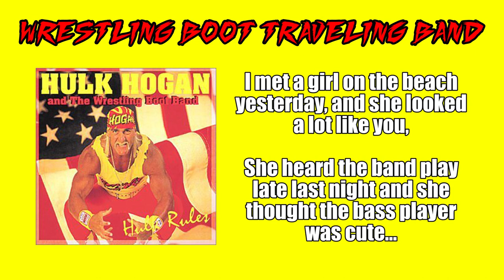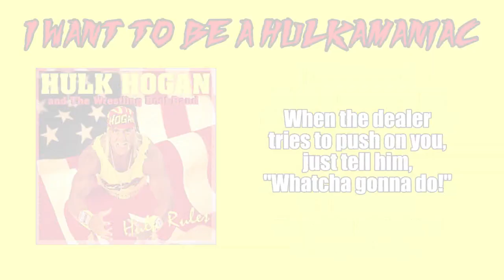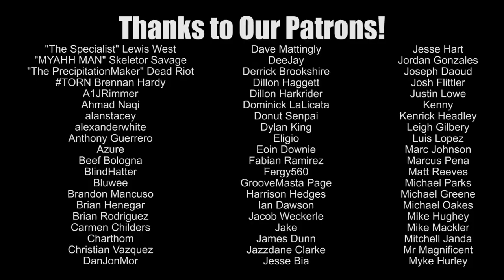Hulk Rules | Wrestling With Wregret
Remember when I said how bad it was that Hulk Hogan was nowhere to be seen on those old WWF albums?  Boy, was I wrong.  Time to listen to the ultimate vanity project, "Hulk Rules"!

WWE Slam Crate!